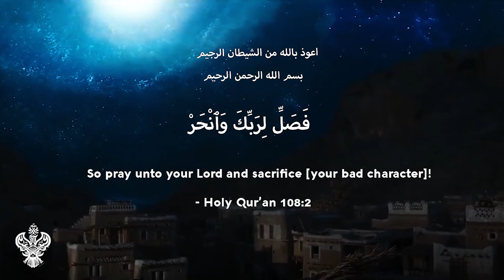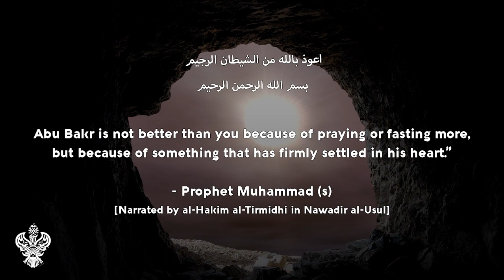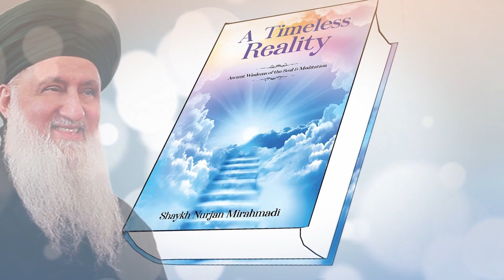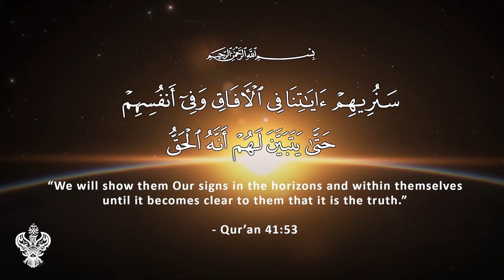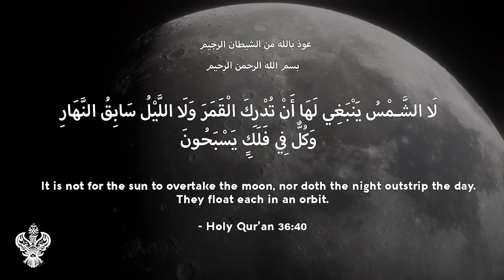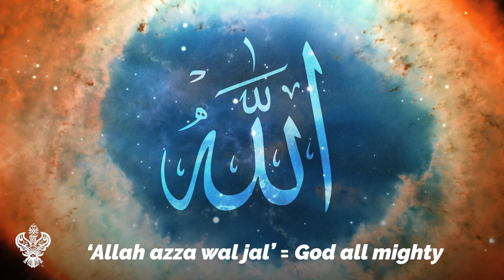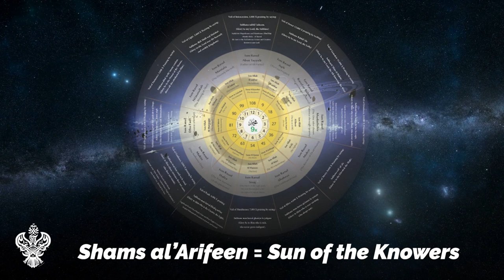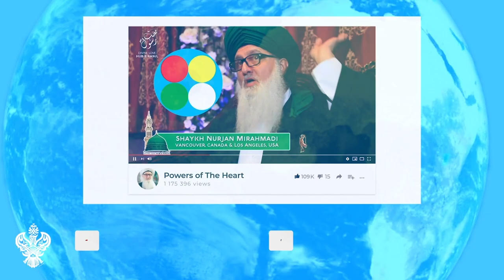HEAVENLY REALITIES OF THE HIJRA ⎮ Sufi Meditation Center 221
World-renowned Sufi Muslim teacher Shaykh Nurjan reveals some of the immense realities that took place during the 'Hijra' ("migration") of Prophet Muhammad (s) from the city of Mecca to Medina in 622 CE. Some realities include the realities and relationship of both Imam Ali (as) and Sdn. Abu Bakr As-Siddiq (as). Realities of the moon and the sun, and reflection of the celestial light ('nur').